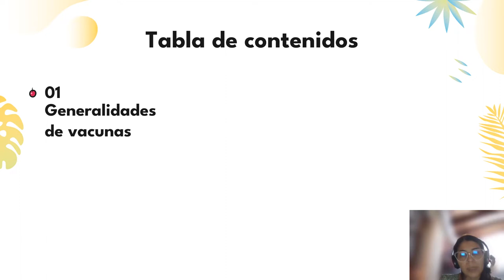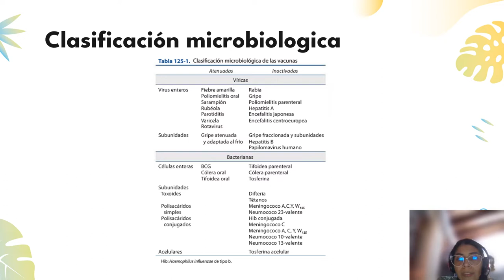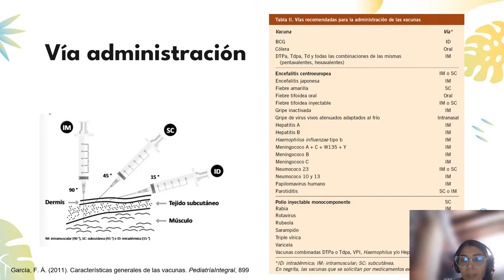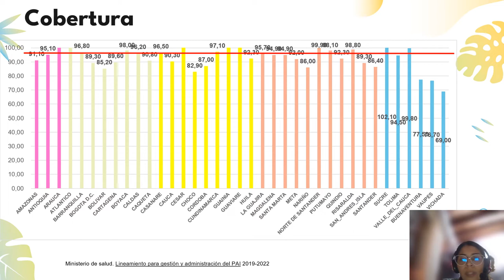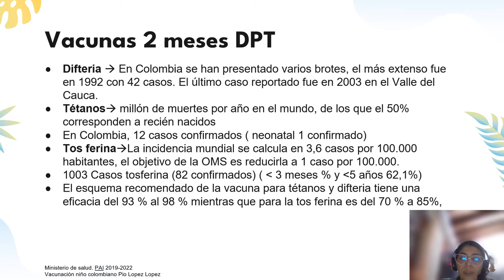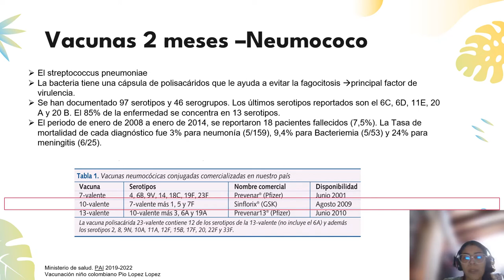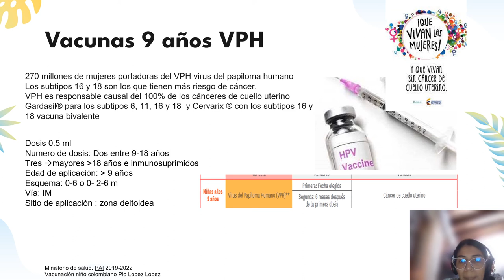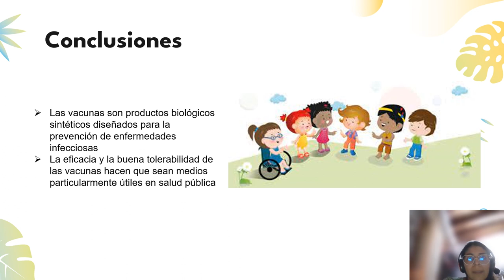Vacunación en Pediatría